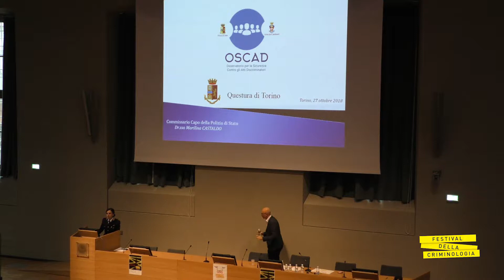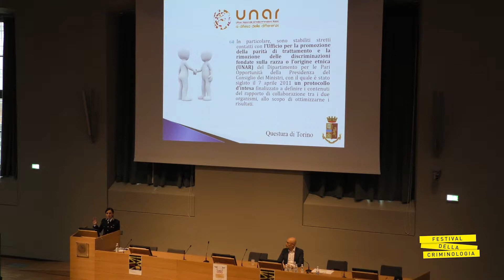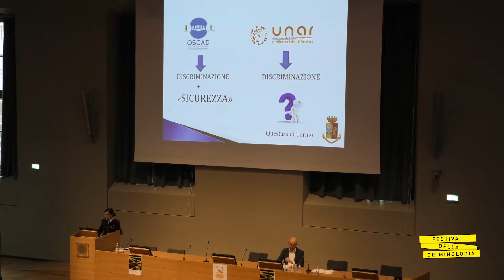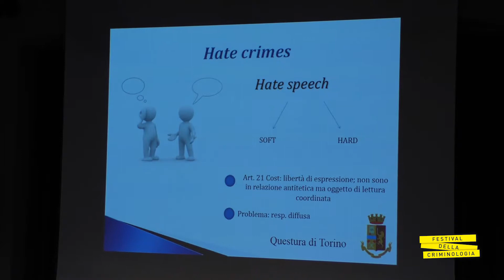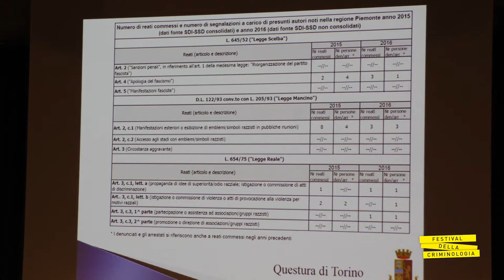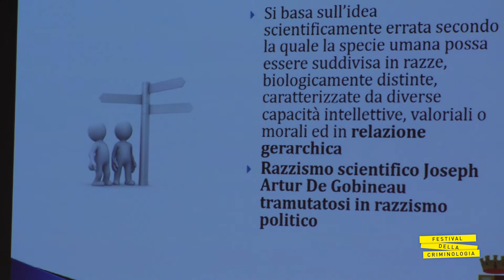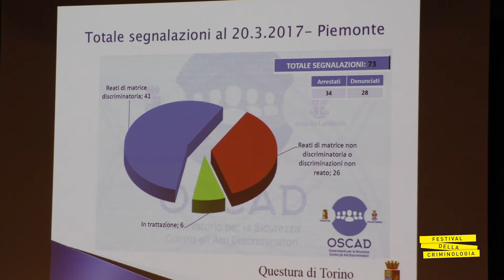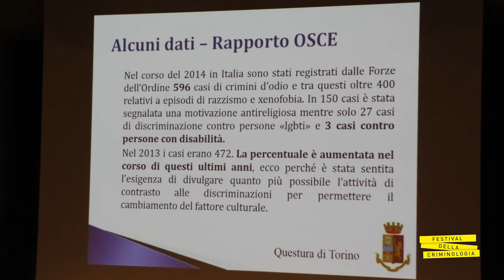Osservatorio per la Sicurezza contro gli Atti Discriminatori del Dipartimento della Polizia di Stato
Marilina Cataldo - Commissario capo della Polizia di Stato